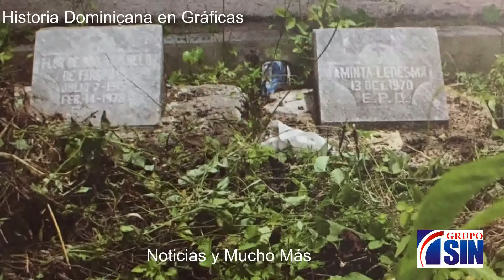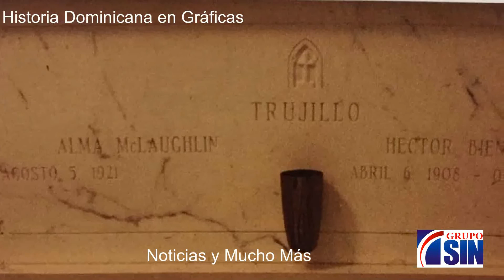Las tumbas de los Trujillo, segunda parte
Como murieron , cuando y donde están enterrados, el padre y la madre de Trujillo, así como su hija Flor de Oro y sus hermanos Petán y Negro.